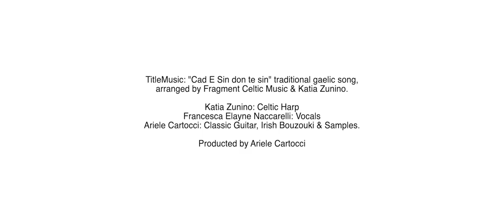Ispirational Celtic elopement - Ailie and Liam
Planning and styling: Federica Cosentino Nature wedding planner - @federica_cosentino_wp
Photo: Aroha Photographers & Luno Films - @luno.films @aroha_photographs
Music: "Cad E Sin don te sin" traditional gaelic song, arranged by Fragment Celtic Music & Katia Zunino. Producted by Ariele Cartocci
Vocals: Francesca Elayne Naccarelli
Classic Guitar, Irish Bouzouki & Samples: Ariele Cartocci
Models: Liliya Novaa @liliyanovaa & Jacopo VenturaPlanning and styling: Federica Cosentino Nature wedding planner - @federica_cosentino_wp
Models: Liliya Novaa @liliyanovaa  & Jacopo Ventura